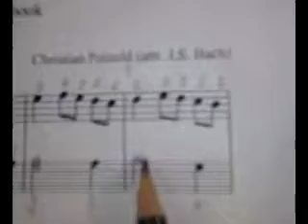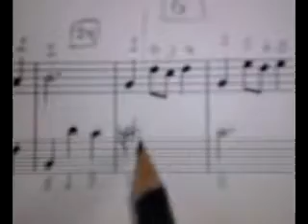Abuela y su video-OTRA VEZ-MINUET IN G MINOR-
MINUET IN G MINOR- REPASO CON TECLADO